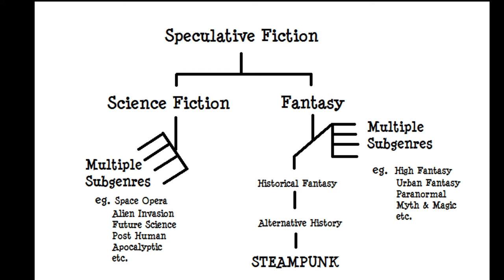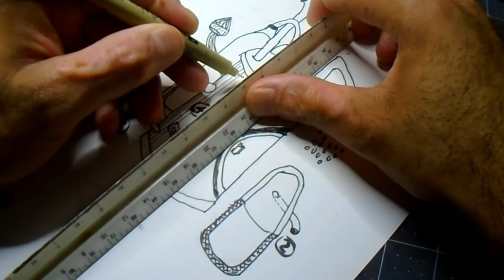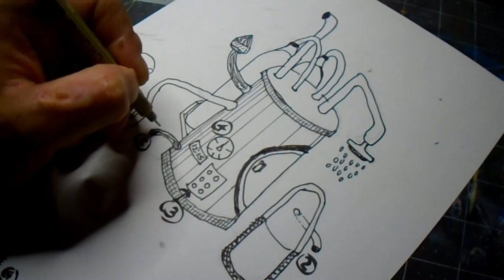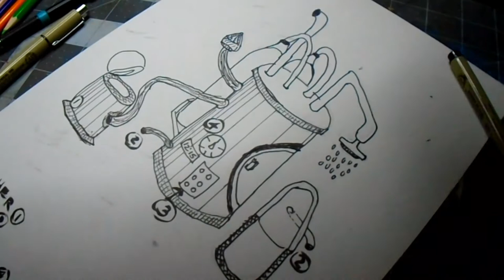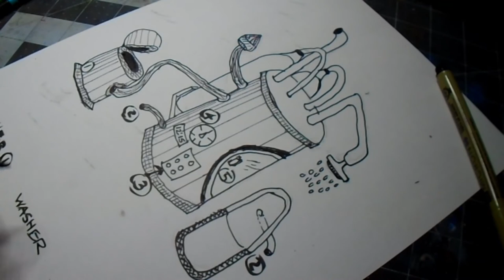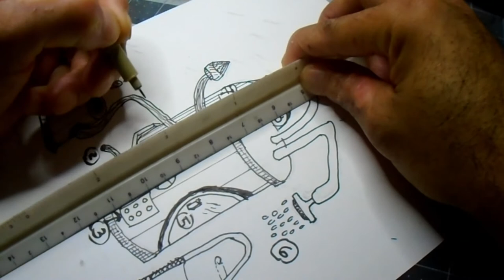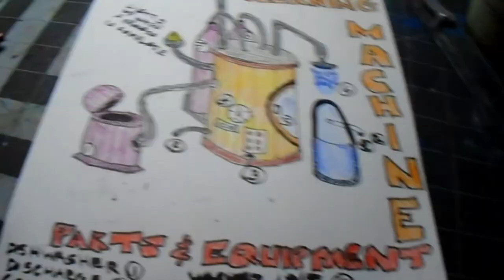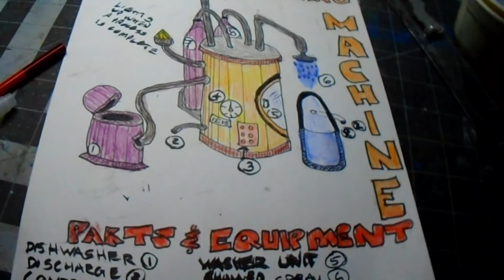Audition for Art Addicts Alliance || October 2020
Medium: Graphite/Ink
Topic: Steampunk Design
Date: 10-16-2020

○○○ Timestamps ○○○
00:00 - Introduction
00:27 - Collab introduction
05:15 - Additional sketch details
10:27 - Adding pen weights
21:32 - Adding color and using water pen
23:52 - Wrap up

Instagram 🢂  @designsbycadpro

Pinterest 🢂 @DesignsbyCadpro